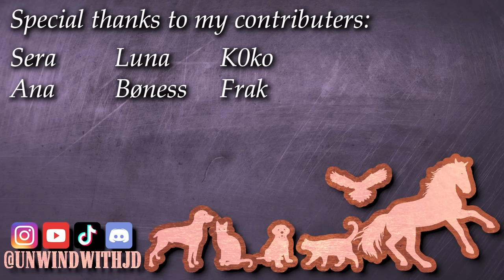A day in the life of JD at Dogwood Ranch - Minecraft SWEM RRP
Today I bring you along a typical day in my life at Dogwood Ranch. There's always tons to do! I also give a very special name to a very special horse and pass by some neighbors.

Mods:

GeckoLib
Creative Core
SWEM
Player Animator
World Edit
Storage Drawers
MrCrayfish's Furniture Mod
Replay Mod for Forge
Simply Light
Storage Drawers
Star Worm Light mod
Star Worm Decor Mod
Macaw's Lights and lamps
JEI
Genetic Animals
FTB Chunks
FTB Library
FTB Teams
Pam's Foods Extended
Pam's Harvestcraft
Pam's Trees
Pam's Crops
Farmer's Delight
Chisels and Bits
AstikorCarts
Architectuary API
Serene Seasons
Placeable Items
WildFarmCraft
Fairy Lights
Doggy Talents
Animal genetics
Journeymap
modernxl
Money and Shop Signs
Burlap sack